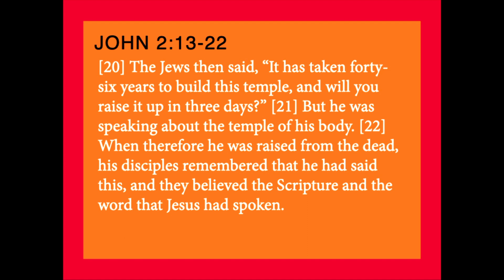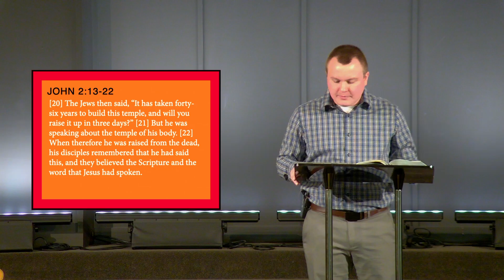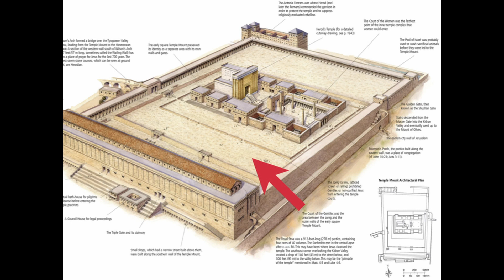The Book Of John: When The Temple Is Destroyed (John 2:13-22) - Pastor Ben Nilsen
Preached at Skokie Valley Baptist Church. February 18, 2024.